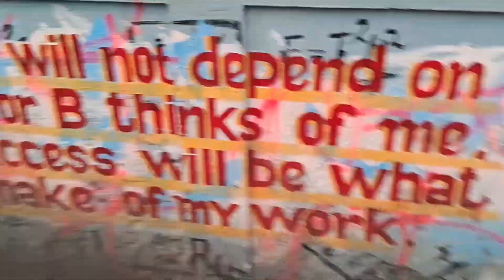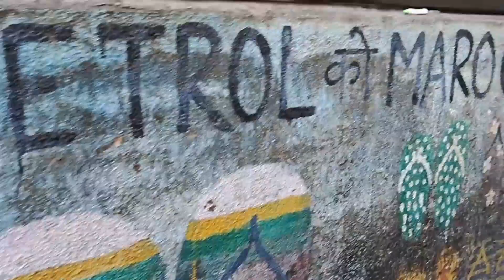Mini Goa Bandra Vlogs | A Punjabi guy in Mumbai (Day-101\200)📸 |Chapel Road ,Bandra, Mumbai.